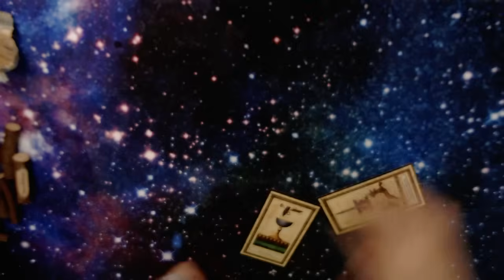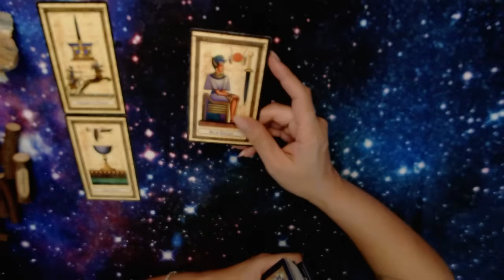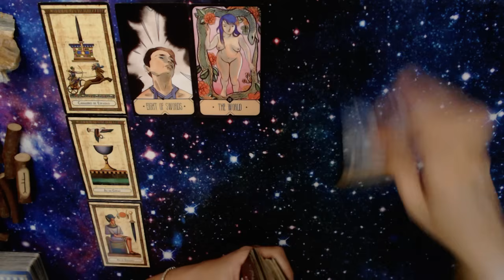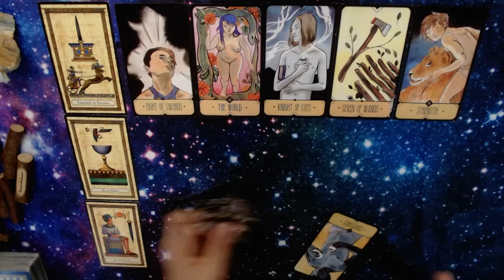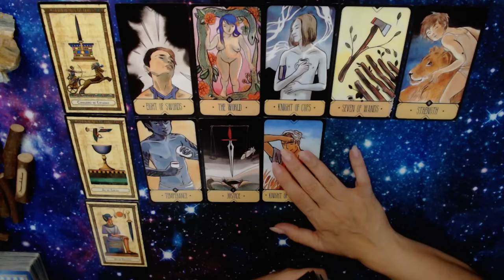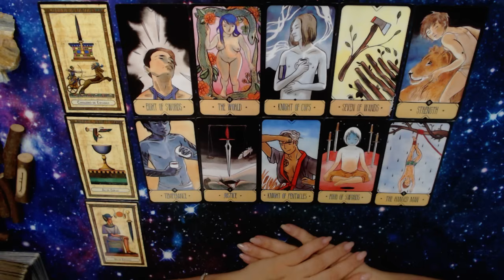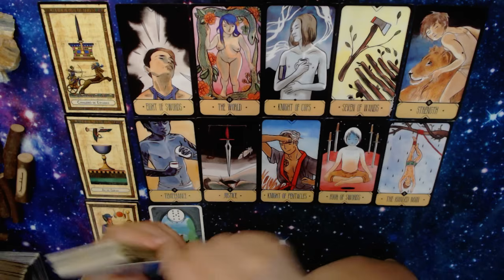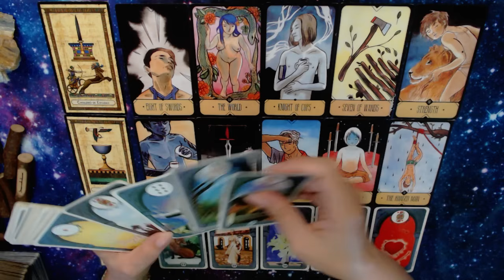VIRGEM♍AMOR💕AGORA ESSA PESSOA SE DESESPERA E VAI ATÉ VC😍PREPARE-SE...💖💖💖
📌FEITIÇARIA DE BRUXACOVIS 💕💃🍷 DIA 08/11/24
FAÇA QUANTOS QUISER

* AMOR E UNIÃO - R$ 47
* LOUCO(A) DE CIÚMES - R$ 27
* DESUNIÃO - R$ 47
* EMPODERADA - R$ 27
* DESTRANCA TUDO - R$ 37
* SEU CORAÇÃO É SÓ MEU - R$ 47

- ESCOLHA SEUS TRABALHOS, FAÇA O PIX
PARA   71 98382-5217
ENVIE PARA O ZAP O COMPROVANTE JUNTO COM O NOME DO TRABALHO, SEU NOME E O NOME DO BOY/GATA (AMBOS DE BATISMO) E DATAS DE NASCIMENTO UM ABAIXO DO OUTRO E AGUARDE O OK EM ATÉ 48H

APÓS O PAGAMENTO E OK, VOCÊ PARTICIPARÁ DO GRUPO DE TRABALHO PARA VER AS FOTOS DO TRABALHO

SEU NOME E O NOME DA PESSOA VÃO
DENTRO DOS TRABALHOS

✅RITUAL DA PROSPERIDADE INDIVIDUAL(TRABALHO COM EXU DO OURO) - SEMPRE AS SEGUNDAS-FEIRAS. Passe email e garanta sua vaga.

📌CONSULTA DE CARTAS DE 3 OU 5 PERGUNTAS. Passe email e garanta sua vaga.

✅FAÇA SUA LIMPEZA ENERGÉTICA - MESA ESTELAR DO ARCANJO MIGUEL, FOGO CIGANO, LORD GANESHA SAINT GERMAIN OU DO ARCANJO METATRON (MESA RADIÔNICA) - peça desconto para as mesas de Fogo Cigano e Lord Ganesha

📌OFERTA CURSO BARALHO CIGANO - LIMPEZA GRÁTIS
- (GRÁTIS CURSO DO BARALHO DA VOVÓ CIGANA + LIMPEZA COLETIVA DE NOVEMBRO + EBOOK DE SIMPATIAS PARA O AMOR e OUTROS 2 EBOOKS) - DIVIDA EM 12X E APRENDA A FAZER ATENDIMENTOS ONLINE

📌COMO PARAR DE BEBER AGORA(EBOOK) - APENAS R$29,70
SE AJUDE AGORA OU AJUDE SUA PESSOA ESPECIAL

✅ TAROT DO AMOR PARA VIRGEM || Previsão AMOROSA do tarot para o signo de virgem [sol, lua, ascendente, vênus e júpiter]